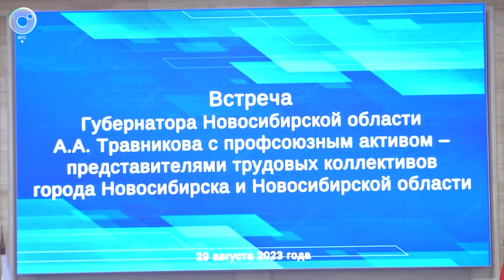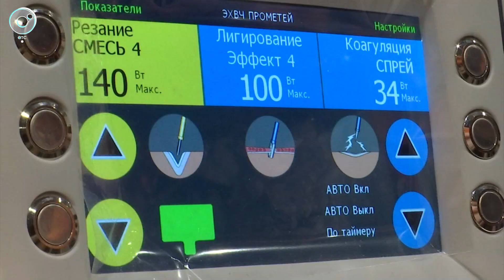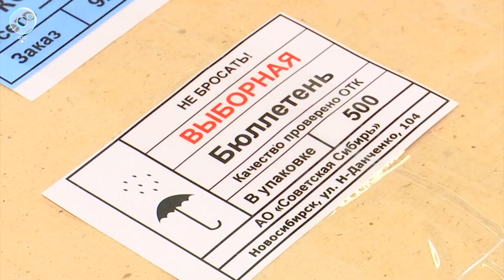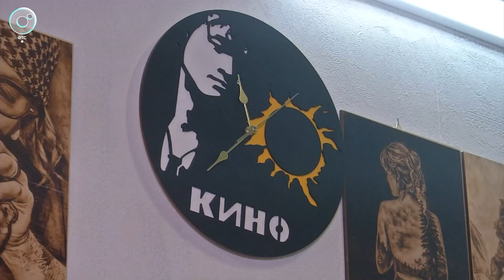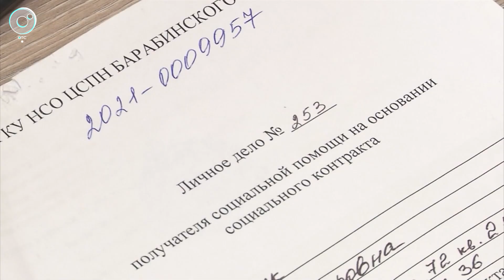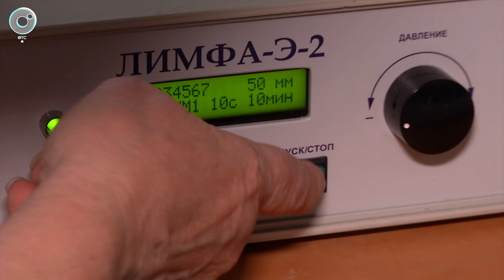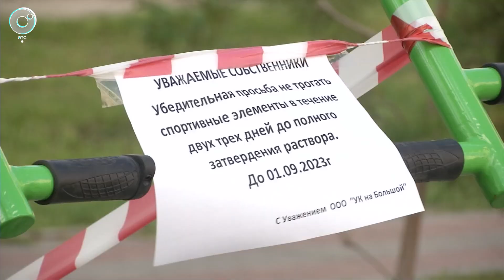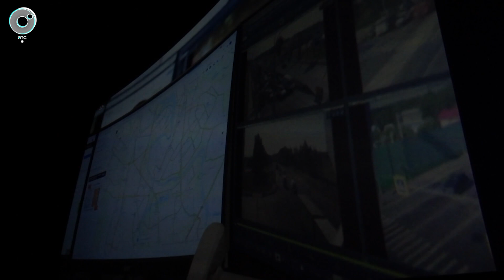НОВОСТИ в 20:30 – 30 августа 2023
1. На месте заброшенного колхоза - хозяйство с отличными перспективами. Как меняется жизнь в самом отдалённом районе Новосибирской области?
2. Разноцветная плитка, система наблюдения и оригинальная подсветка снизу. Когда закончат работы по благоустройству Первомайского сквера?
3. После лечения - чёткий план реабилитации. Какие услуги для пациентов предоставляют в новом отделении областной больницы?